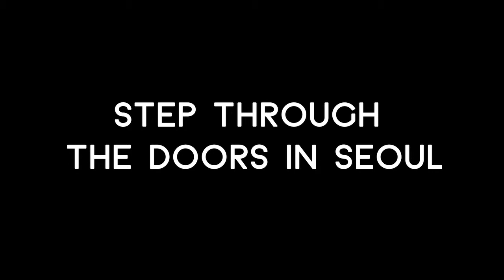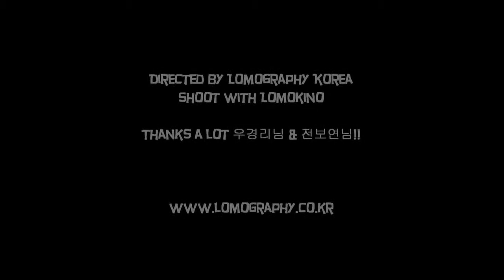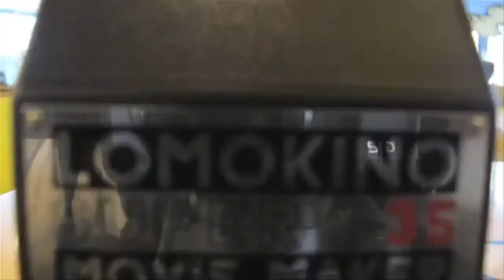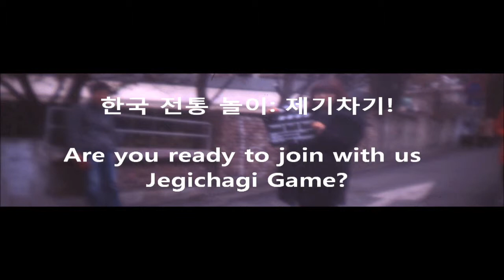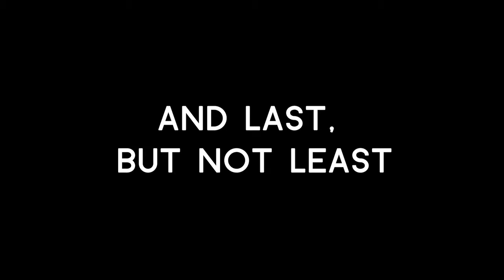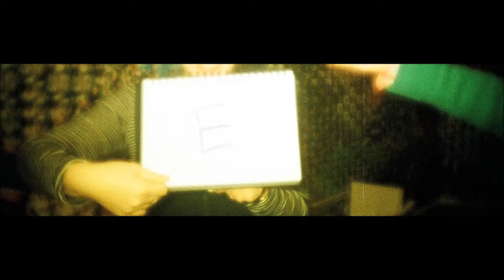La Sardina Seoul edition X LomoKino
ロモグラフィーと韓国のソウル市庁がコラボレートした限定モデル、La Sardina Seoul Editionが新発売！ 真っ白なボディーは、あなただけのキャンバス。付属のシールからお好みの柄を選んで自由にカスタマイズすることができます。